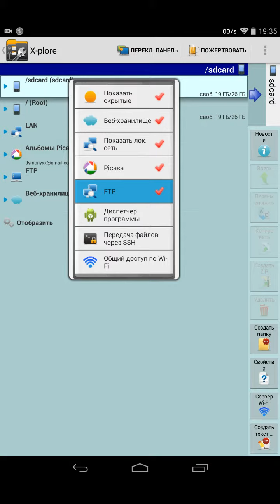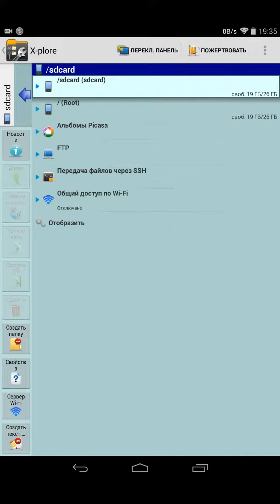X plore File Manager Donate 3 54 03